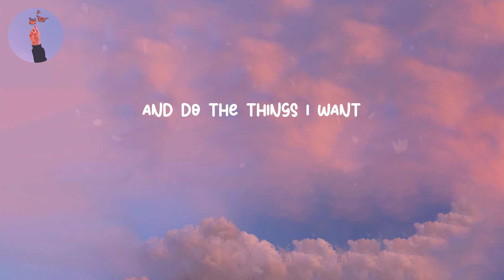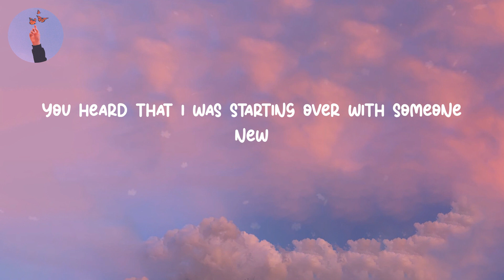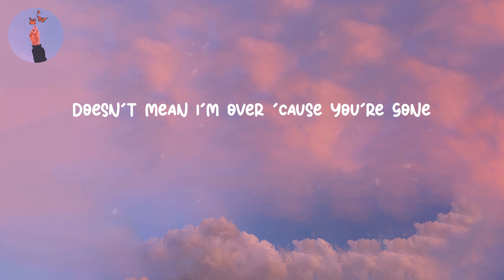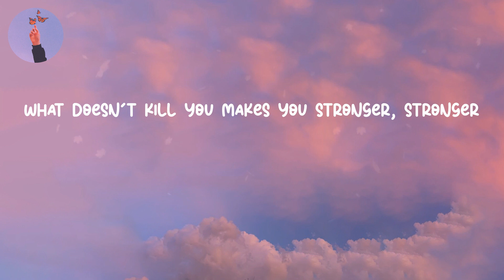Stronger - Kelly Clarkson (LYRICS)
Lyrics Stronger - Kelly Clarkson
Lyrics video for "Stronger" by Kelly Clarkson